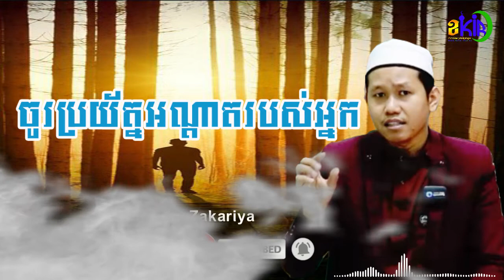ចូរប្រយ័ត្នអណ្តាតរបស់អ្នក - Ust.Roby Zakariya​​​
Ust.Roby Zakariya
Thanks for support my program
អរគុណចំពោះការជួយគាំទ្រដល់កម្មវិធីរបស់ខ្ញុំកន្លងមក
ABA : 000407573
           Ya Robia
Welcome to my channel khmer Islamic Reminder If my Islamic social media program is interested in you, please share it with each other or give feedback or comment to build the program to be better in the further, If there are any questions can be asked in this program, Thank you.